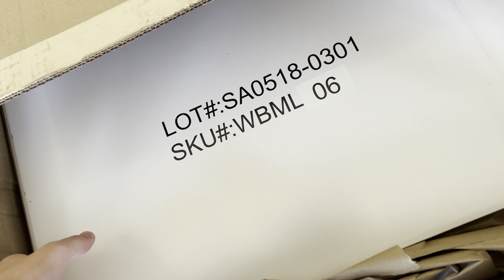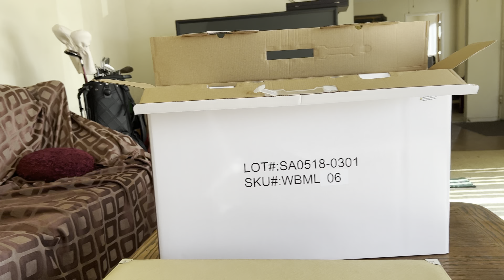Wycliffe Brothers Prestige Backgammon Set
I’d give this board a 7.3/10 for the money

I paid $385 after discounts at gammon village